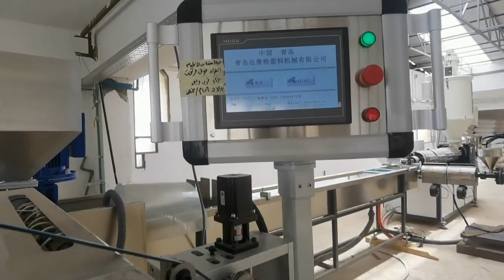swimming pool vacuum cleaning spiral suction pipe extruder machine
swimming pool vacuum cleaning spiral suction pipe extruder machine  Qingdao Delta Plastic Machinery  locate  in Jiaozhou Qingdao city ,Shangdong Provice we are very near to airport and seaport .
 We are  professional to make all kinds of soft/flexible/spiral/reinforced  hose machine.like EVA vacumm clearer hose machine, swimming pool suction hose machine, PVC PU air duct machine, sink hose machine, corrugation hose machine. irrigation  lat flat  hose machine ，rubber porous irrigation hose machine. etc.
       We are also professional make PET  strap production line, PP straps line, cord straps line, broom/fish net/rope monofilament making machine.  we are making plastic profile machine, board machine, irrigation hose/garden hose  machine, granulator machine and waste plastic recycle machine.
Our factory has succeeded in developing various Plastic Machinery production lines on the basic of advanced technology ,high automation degree ,high efficiency and saving energy. Excellent quality , low price , good service are our main advantages.  Honest and Trust in business are our first focus.
We are sincerely invite you , come to visit our factory !
1.
vacuum cleaner hose production line
оборудование для производства шлангов пылесоса
1.1
EVA vacuum cleaner hose machine
линия по производству шлангов для пылесоса EVA ЭВА
1.2
Steel wire reinforced PVC flexible vacuum hose machine
Линия по производству ПВХ эластичных шлангов армированных проволокой для пылесоса

1.3
Steel wire and yarn reinforced flexible vacuum cleaner hose machine
Линия по производству эластичных труб армированных проволокой и волокном для пылесоса

2.
Plastic flexible and spiral hose produce machine
Оборудования для пластмассовых шлангов и труб навивки
2.1
PU air duct hose production line
Линия по производству труб вентиляционных полиуретановых
2.2
Single wall corrugated pipe production line
линия производства труб гофрированных одностенных пластичных
2.3
PVC rib spiral reinforced hose production line
Линия по производству ПВХ ребер твердых и мягких
2.4
PP wrapping guard spiral hose production line
Линия по производству ПП спиральных шлангов для защита кабелей
2.5
PVC garden hose production line
Линия по производству ПВХ садовых шлангов
2．6
PVC steel wire reinforced hose production line
Линия по производству ПВХ усиленных труб армированных проводом
2.7
PVC hose production line
Линия по производству ПВХ шлангов
2.8
rubber soaker hose production line
линия для производства резиновых шлангов с пропиткой
2.9
Medical precision soft hose produce machine
2.10
PE  PVC  layflat  NBR fire fighting hose produce machine
2.11
Double wall corrugated pipe production line
3.
PP PET packing strap and monofilament produce machine
Линия для производства ПП ПЭТ упаковочной ленты и волочильное оборудование

3.1
PET PP strap packing belt production line
линия для производства ПЭТ  PP упаковочной ленты
3.2
PP strap packing belt production line
3.3
fiber packing belt production line
линия по производству хлопчатобумажной ленты волокна
3.4
Artificial grass yarn ,poly bags  yarn monofilament  machine
3.5
Brooms, wigs,zipper, rope monofilament machine
4.
  PP PE PVC solid wall pipe produce machine
линия для производства пластиковых труб сплошных стенок из ПП ПЭ ПВХ
4.1
HDPE water supply pipe production line
Линия по производству труб водопроводной ПНД
4.2
HDPE PP spiral pipe, carbon black pipe , COD produce machine
5.
Profile products produce machine
профильное оборудование
5.1
PVC door and window profile production line
Линия по производству ПВХ профилей для окна и дверей
5.2
PP PE PVC / WPC window sill, floor and wall  panel , decking produce machine
6.
Irrigation hose produce machine
оборудование для шлангов капельного орошения
6.1
flat drip dipper irrigation pipe production line
линия по производству шлангов с плоскими каплями
6.2
round dipper irrigation pipe production line
линия по производству шлангов с круглыми каплями
7.
Waste plastic recycle and granulator machine
7.1
PET bottle crush & wash recycle production lin
7.2
PP / PVC / Pet granulation production line

8.
  PET PP PVC EVA board and sheet produce machine
Линия по производству листов из ПЭТ ПП ПВХ ЭВА
8.1
PET PP PVC sheet production line
Линия по производству листов из ПЭТ ПП ПВХ
8.2
EVA solar panel film produce machine
Линия по производству ЭВА пленки для солнечных батарей
8.3
PVC foam board produce machine
Линия по производству ПВХ листов вспененных
9.
.Auxiliary machine

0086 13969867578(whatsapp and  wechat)